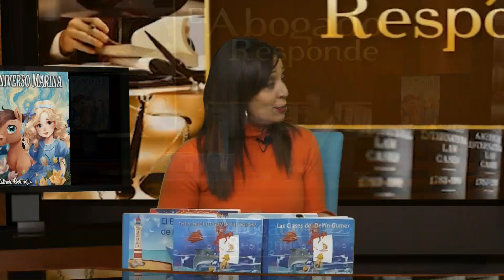EL ABOGADO RESPONDE 05 04 2024